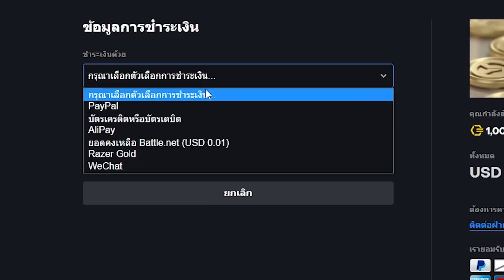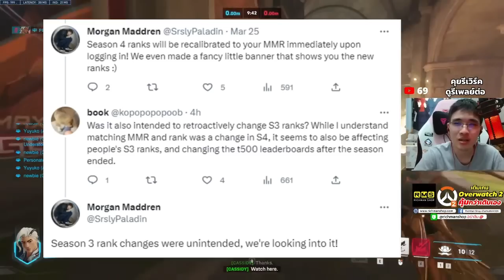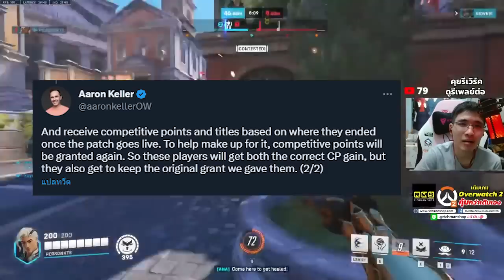Overwatch 2: รีเวิร์คเจ้บัว? บัพเจ้บัว? ทำไมแรงก์ลด/เพิ่มตอนเริ่มซีซั่น 4? (2023)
อยากได้เมาส์เทพคู่ใจ ช้อปเลย!
*กดลิงก์แล้วซื้อสินค้าอื่น Personate ก็ได้ค่าคอมฯนะ!

อ่านรีวิวเกมและข่าวต่าง ๆ

เล่นกับแมว
รๅชๅ เกลือ 18 เดือน
Rainebay 16 เดือน
RAMSAY_13 8 เดือน
Nyanko !?! 2 เดือน
Talon-141 2 เดือน
คุณแจน 2 เดือน
Captain 2 เดือน
2077 2 เดือน
Seallenyx 1 เดือน
Sirawit 1 เดือน
Miw 1 เดือน
Pupunofriend 1 เดือน
TB_Turbo
TAJUKO
Dream popboii
Itsuki'san
crocodile
smorenutty
OhMyGodTV
Galaxiiz
zeze
Yoshimoto2kOW
Eakkub
นุ้งเข็ม
Pecopeco
Bird Bird

เลี้ยงข้าวแมว
Phuerntai Keaomala 13 เดือน
Ton Tonton 3 เดือน
มัชฌิมา วาทิต 1 เดือน
Knot PD 1 เดือน
otaku anime
Jeminq

โดเนท/Super Thanks เดือนเมษา
Niroth 1000 บาท
EINSARGEN 777 บาท
KAIMAIRU 300 บาท
FIREFIRE23 300 บาท
smorenutty 250 บาท
chitaku 179 บาท
NaaNAnA 150 บาท
BLACKLIST 150 บาท
Silento 130 บาท
Jack TR 120 บาท
Pecopeco 100 บาท
MartZy 100 บาท
NongPLnwza 70 บาท
MSCG 70 บาท
NaiUndead 69 บาท
BonnieMako 60 บาท
GaeMaiRordNae 55 บาท
DreampopBoii 55 บาท
Itsukisan 50 บาท
OHMYGOD 30 บาท
Saran 20 บาท
iHereT** 20 บาท
TOPMAN 20 บาท

0:00 เกริ่น
1:19 แรงก์ขึ้นตอนจบซีซั่น?
2:10 แรงก์ลดตอนจบซีซั่น?
3:36 ไม่ได้แต้มแรงก์กับฉายาตอนจบซีซั่น
4:16 รีเวิร์คเจ้บัว
6:32 การออกแบบเจ้บัว
8:40 บัพเจ้บัว?
10:08 Hitbox เจ้บัว
10:35 ความสามารถลับเจ้บัว